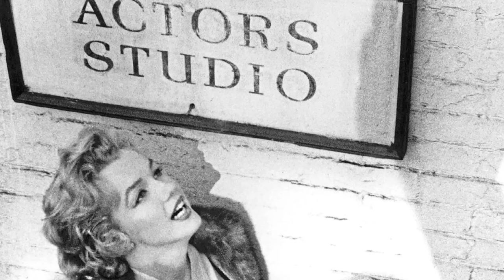MARILYN MONROE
Conheça a história da maior estrela de Hollywood, Marilyn Monroe, e todas as principais teorias da conspiração sobre sua morte.